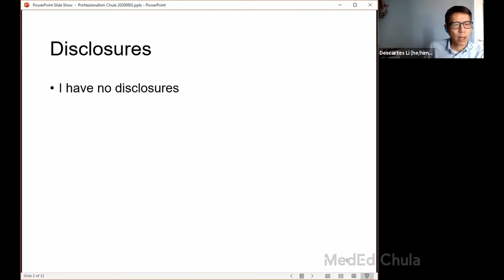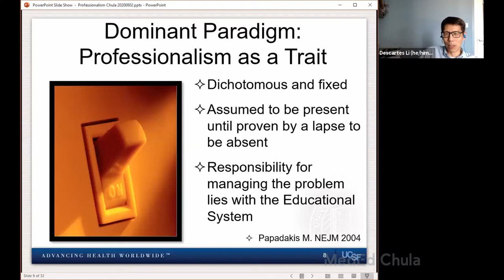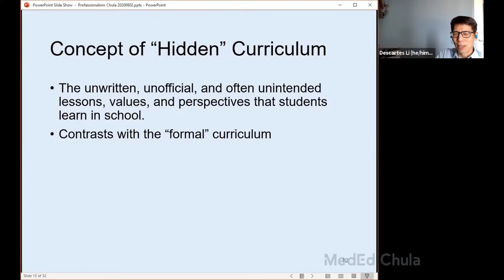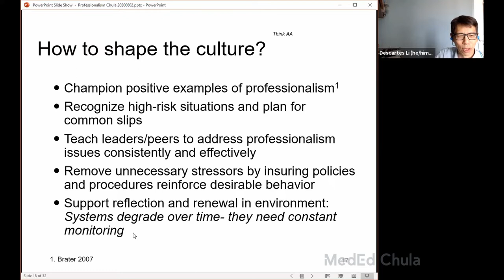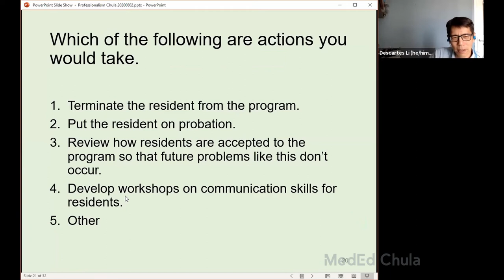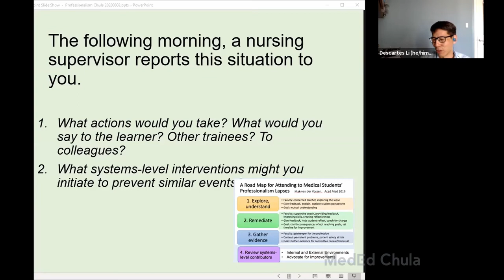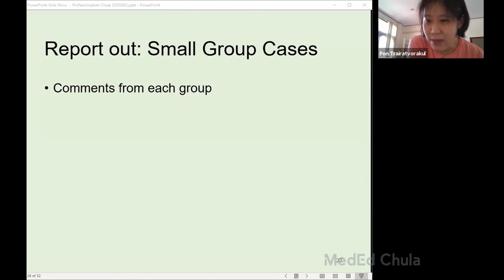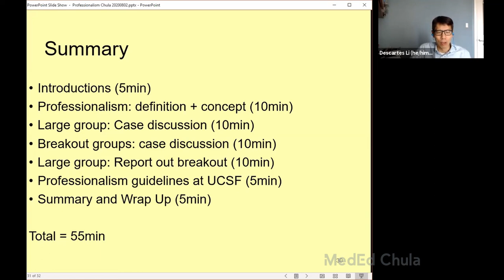The 6th CU-MEDi Faculty Development - How to train professionalism in faculty and trainees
The 6th CU-MEDi Faculty Development
"How to train professionalism in faculty and trainees"
Friday 14th August  8 -9 am Bangkok time
Guest Speaker : Professor Descartes Li, MD
Vice Chair for Education, Department of Psychiatry and Behavioral Sciences
Weill Institute for Neurosciences and University of California, San Francisco (UCSF)